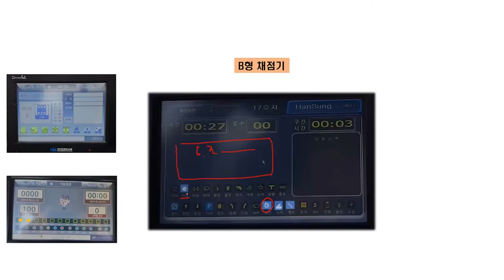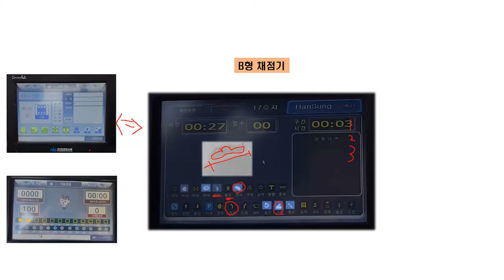울산면허시험장 B형 채점기 원리 및 설명